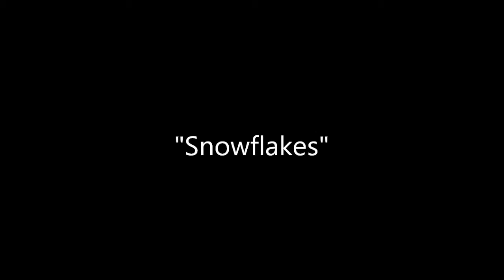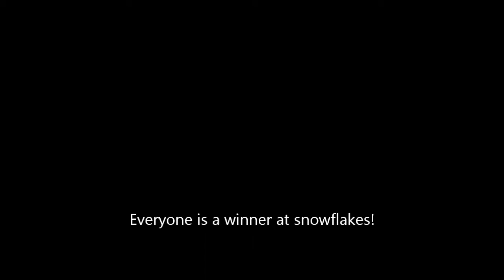Snowflakes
Good ole pranking in Pace Hall at UWF.

The object of the game snowflakes is to blow pieces of paper out of a bowl while blindfolded. When a new person joins in they get a bowl full of flower instead.